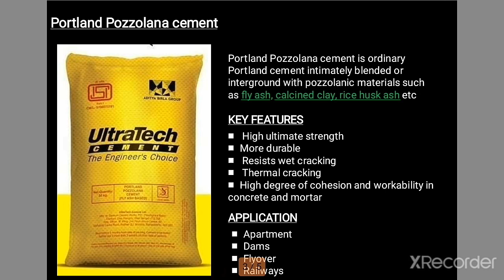UltraTech OPC,PPC and Premium Cement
friends ish video mai 3 type ke cement bataye hai

1. Ordinary Portland Cement
2. Portland Pozzolana Cement
3. Concrete Special Cement